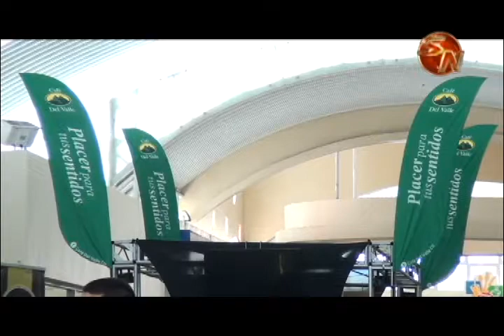bruncafe 2017 reunio a los mas finos productos en perez zeledon